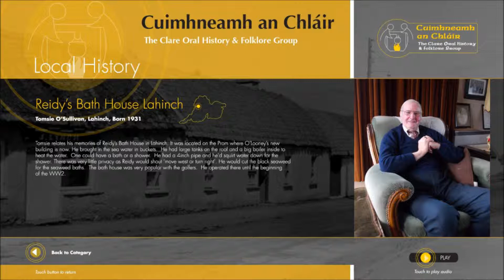Reidys Bath House in Lahinch by Tomsie O Sullivan